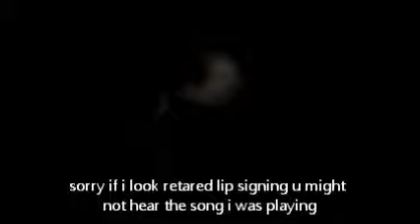Vlogga Blogga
im vlogging again lol i stuck at this